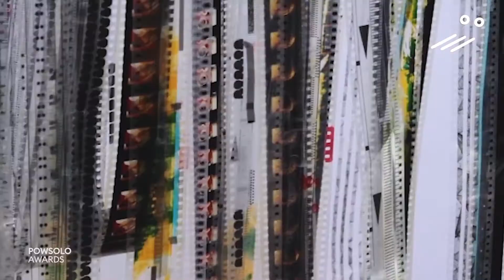POW! And the Winner is..🏆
POW! And the Powsolo Award for 'Best Soundart' goes to... 🏆